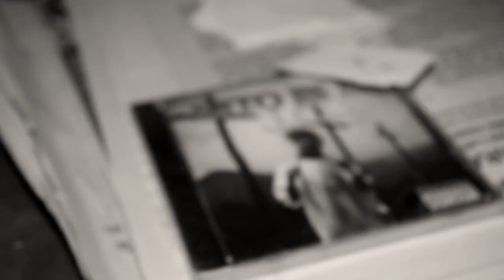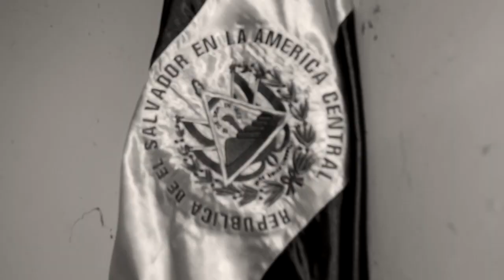Que Todos Puedan Ver (Video Oficial) / Bless-B / Hip Hop Por El Salvador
Que Todos Puedan Ver
Bless-B
Hip Hop Por El Salvador
Destino Record's
Fhotografhiarte Studio